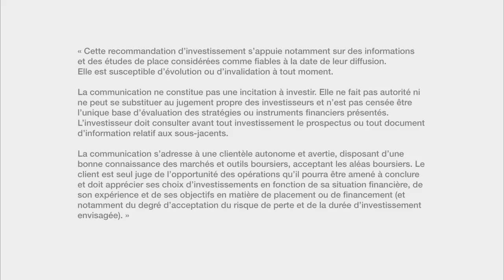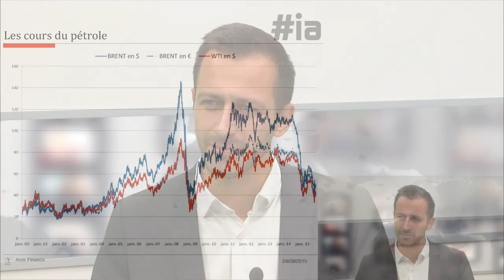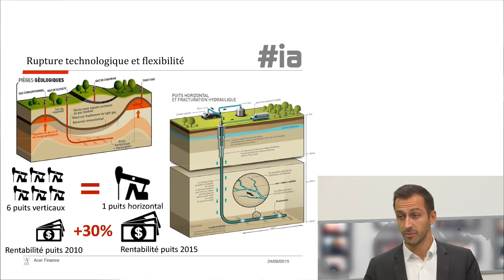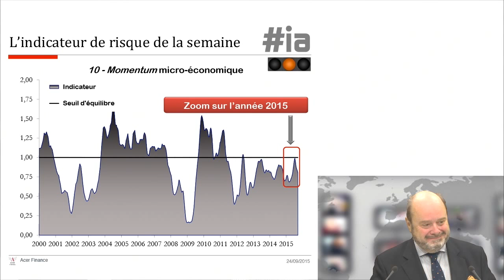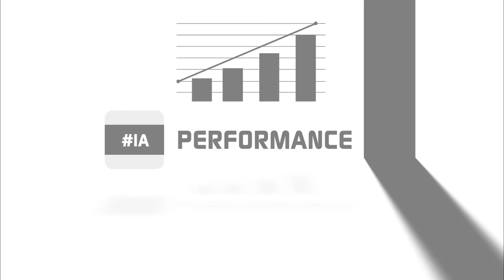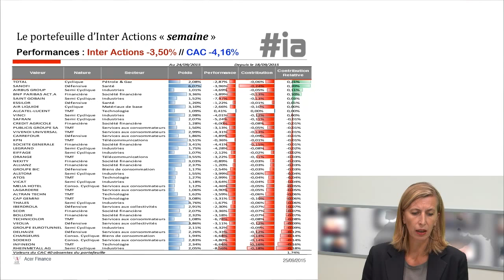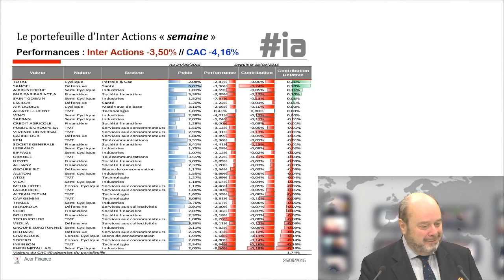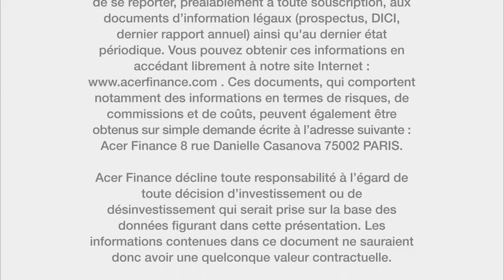Volkswagen : Das ist ein Skandal !